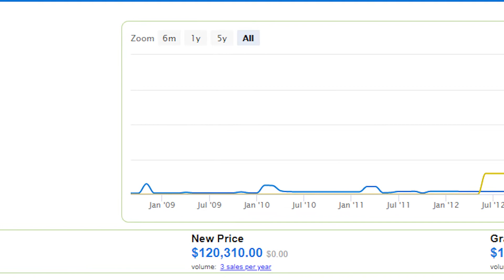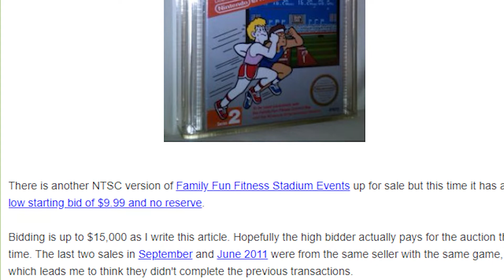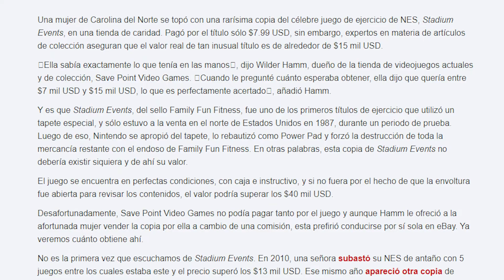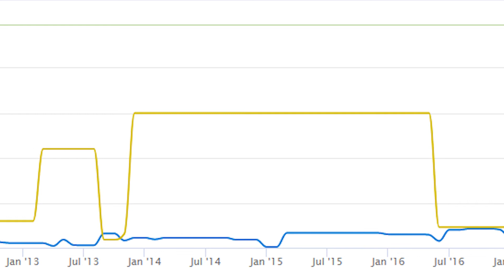¿Por qué Stadium Events es TAN CARO?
Algunos de los motivos que vuelven a Stadium Events, no sólo el juego con licencia más raro para NES, sino también el más caro.